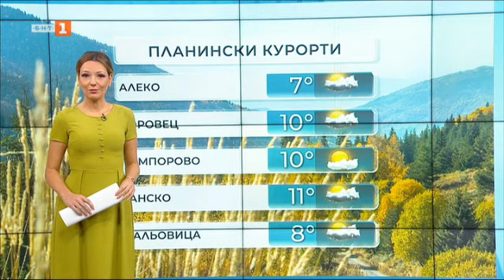Мъгливо сутринта, следобед ще вали в Западна България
Минималните температури ще са между 1° и 8°, а максималните - между 13° и 18°.

До обяд на места в равнините и низините ще има мъгла или ниска облачност. Следобед от запад облачността ще започне да се увеличава и вплътнява. Вечерта в отделни западни райони ще има слаби валежи от дъжд, които ще продължат и през нощта. Ще духа слаб, в източните райони до умерен вятър от запад-югозпад.

По Черноморието облачността ще е променлива, в сутрешните часове на места видимостта ще е намалена, но бързо ще се подобри. Ще духа слаб, следобед до умерен югозападен вятър. Максималните температури ще бъдат 15-17°, колкото е температурата на морската вода. Вълнението на морето ще бъде 1-2 бала.

В планините от запад облачността ще се увеличава и вплътнява. След обяд в масивите от Западна България ще има валежи от дъжд, над около 2200 метра дъждът ще преминава в сняг. Ще духа умерен западен вятър. Максималната температура на височина 1200 метра ще бъде около 10°, на 2000 метра - около 4°.

В четвъртък ще бъде предимно облачно с валежи, на повече места и с по-значителни количества в Южна България и планините. Вятърът ще се ориентира от северозапад и ще е умерен, временно силен, по-късно през деня в източните райони ще стане от североизток. Минималните температури ще са между 7° и 12°, а максималните - между 12° и 17°.

През нощта срещу петък вятърът ще отслабне. В петък облачността временно ще се разкъса, а слаби валежи от дъжд ще има само на отделни места, главно в западните и планинските райони. Минималните температури ще са с градус-два по-ниски, а дневните ще останат почти без промяна.

В събота облачността отново ще се вплътни и ще завали, отначало в северозападните райони, а до вечерта и на места в източните.

В неделя ще остане облачно, с валежи, в много райони значителни по количество. Температурите ще продължат да се понижават.